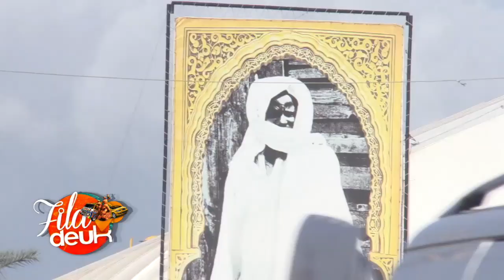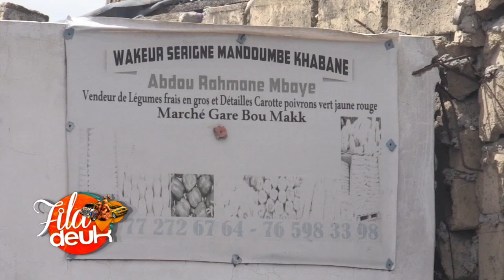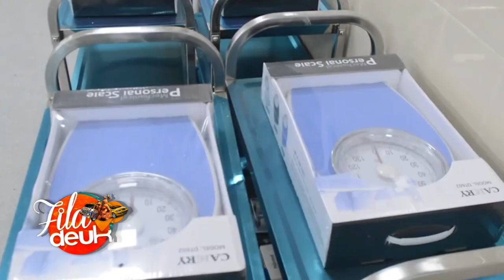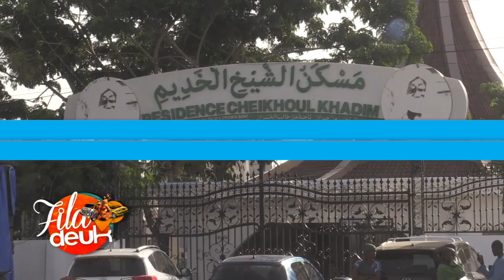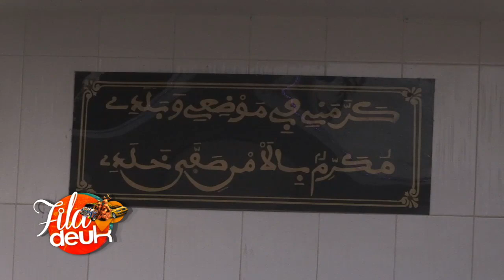FI LA DEUKK DU 11 09